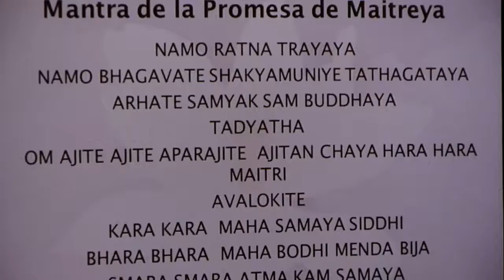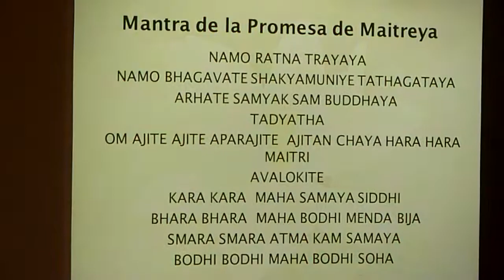Mantra de Maitreya